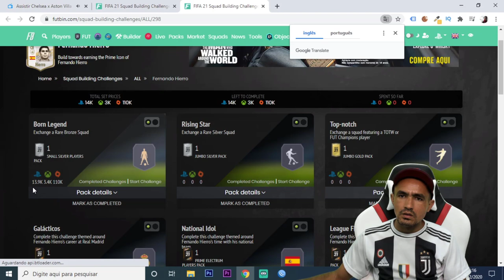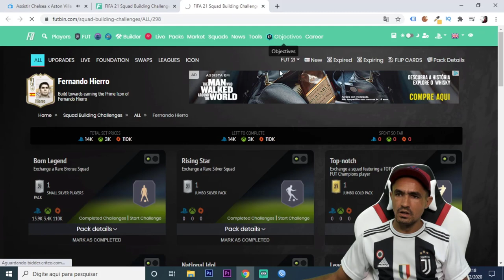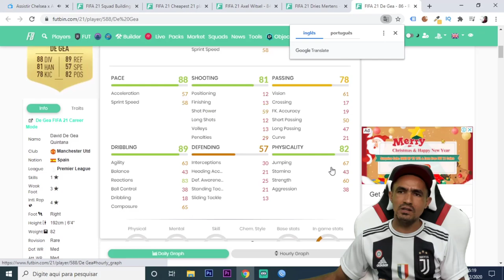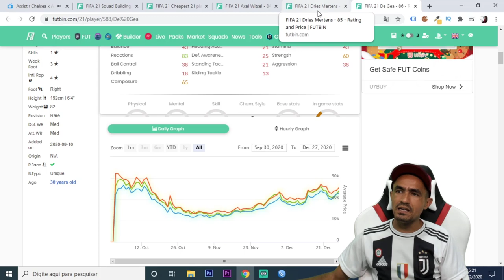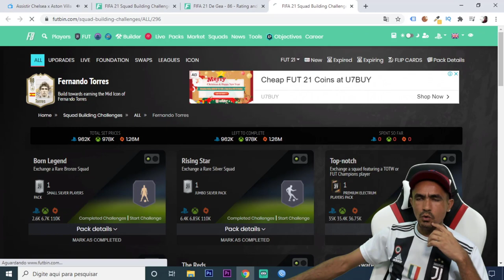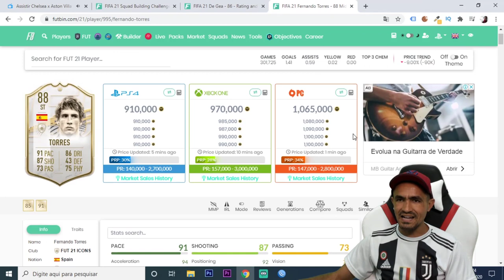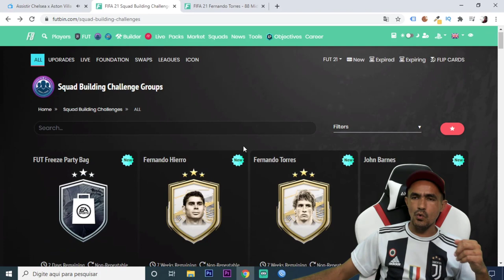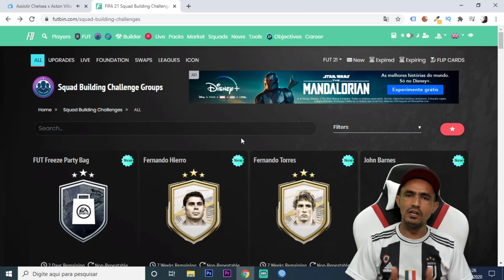FIFA 21 🎮 NOVAMENTE DME 💥 FUT FREEZE PARTY BAG + DME'S DE ICON❗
SEJA NOTIFICADO DIRETAMENTE NO SEU WHATSAPP SEMPRE QUE A LENDA COMEÇAR UMA LIVE OU POSTAR CONTEÚDO NOVO... Está de volta o DME Fut Freeze Party Bag, além dele também temos novos DME's de ICON, veja porque você não deve fazer estes DME's agora e qual a melhor estratégia!